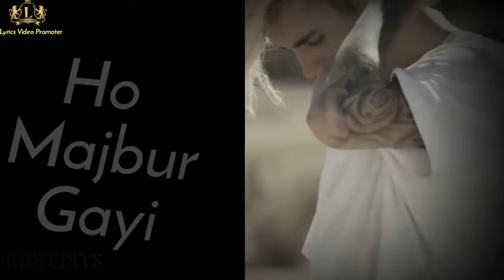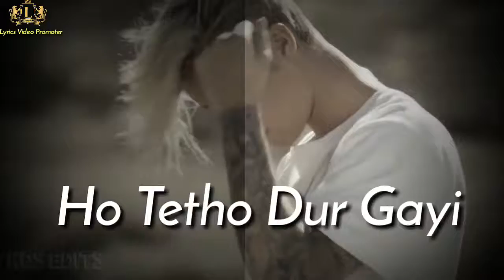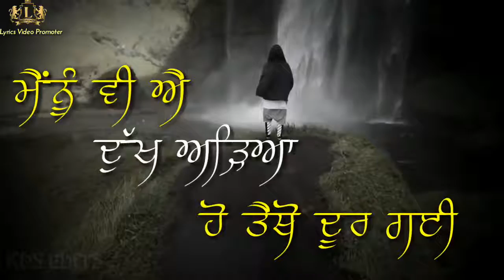Pinky kashyap alone........